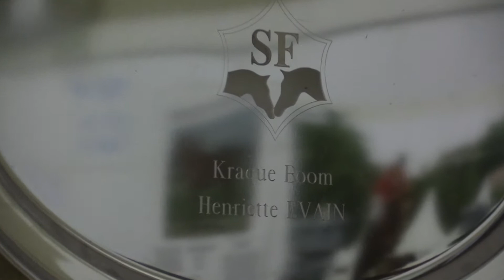A la rencontre d'Henriette Evain - Les débuts de Kraque Boom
Nous sommes partis à la rencontre d'Henriette Evain, au Haras de la Cour Bonnet, qui nous raconte les débuts de Kraque Boom et nous parle également des premiers pas de sa production...